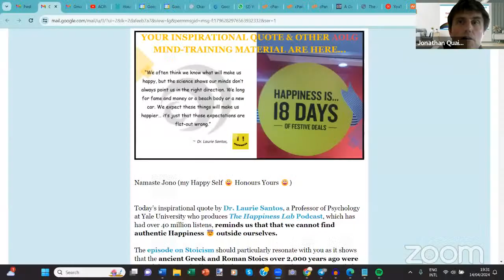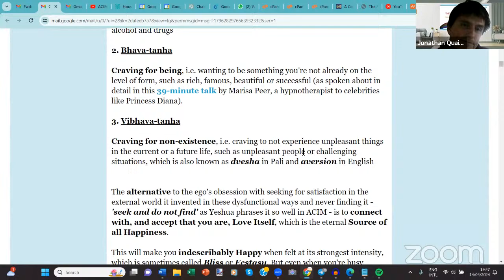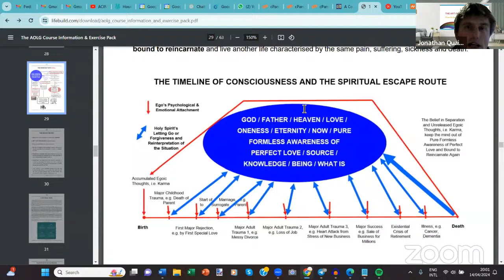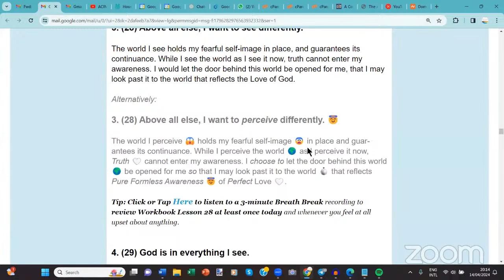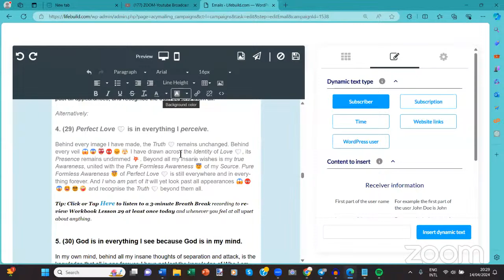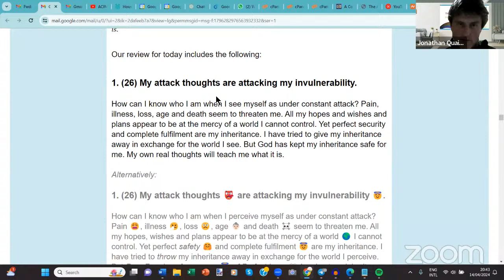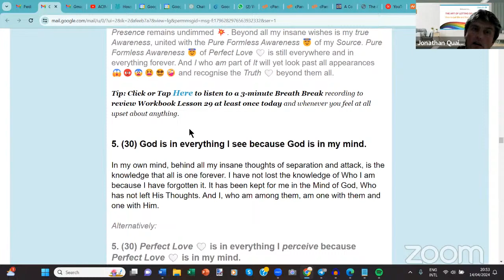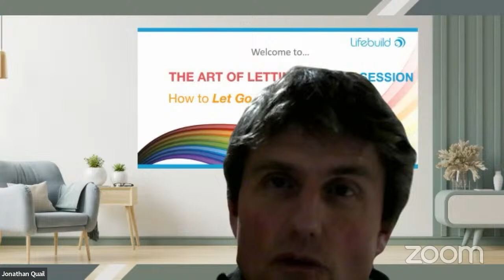How Can You Be Consistently Happy? (The Art of Letting Go LIVE Session)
This is a recording of a LIVE Discussion & Meditation Session held as part of the Art of Letting Go Course in which we first read and discussed this quote by Dr. Laurie Santos, a Professor of Psychology at Yale University who produces 'The Happiness Lab' Podcast, which has had over 40 million listens to date

“We often think we know what will make us happy, but the science shows our minds don’t always point us in the right direction. We long for fame and money or a beach body or a new car. We expect these things will make us happier… it’s just that those expectations are flat-out wrong.”

We discussed the relationship between Happiness, Stoicism and the  Buddhist concept of craving, emphasizing the importance of finding contentment within ones own Self rather than seeking outside of ourselves for Happiness. We also explored the connection between true self-perception, inner Peace and Happiness and the need to let go of fearful self-images and judgment by reading, discussing and meditating on Lesson 56 of the Workbook of 'A Course in Miracles' (ACIM), which is a review lesson that summarises 5 previous original lessons.

Please post any comments or questions on this Session below and I will respond to them.

If you enjoyed the Session and would like to join us for these daily LIVE Discussion & Meditation Sessions in Zoom, why not join us for the next Art of Letting Go Masterclass to find out how you can do that and use these Sessions and other aspects of the Art of Letting Go Programme to help you let go of your separate self-concept and choose to be this invulnerable, True Self instead?

For more information and to book your place for this life-changing Free Masterclass (and download some Free Meditations and a Free Trial Voucher valued at over £100 as Bonuses - yes, really!:), go

Thanks, I look forward to meeting you on the inside soon...

Namaste (my True Self 😇 Honours Yours😇)

Jonathan Quail
Founder and Facilitator of the Art of Letting Go Course and Programme

P.S. Would you like to receive daily inspirational quotes, a Mind-training Lesson based on ACIM Workbook Lessons, free meditations and other mind-training material via Telegram?